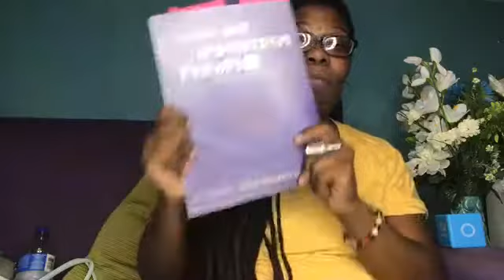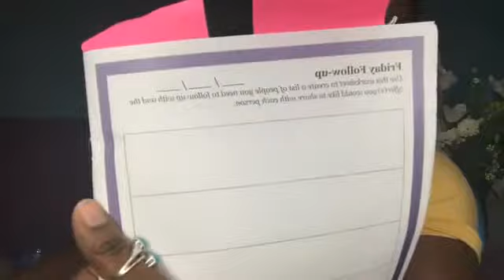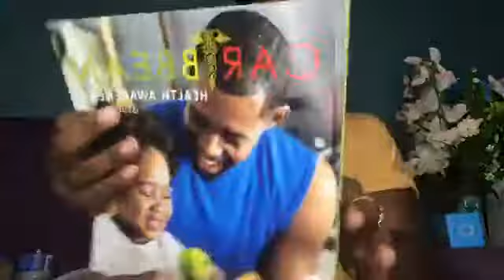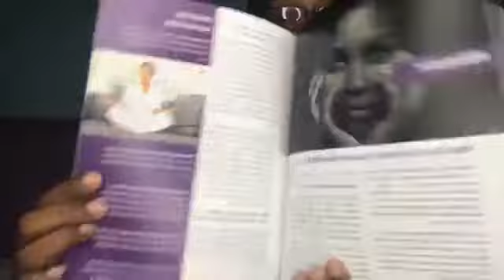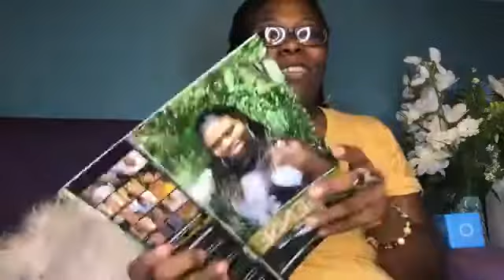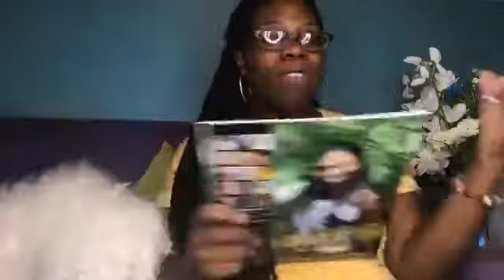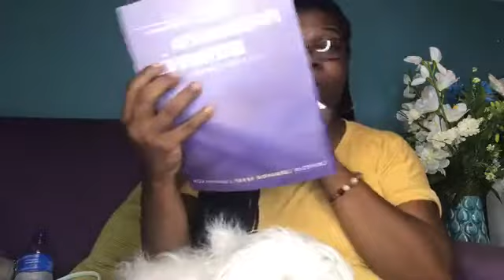Back on Track Tip 5 Focus on Followups and Followthroughs